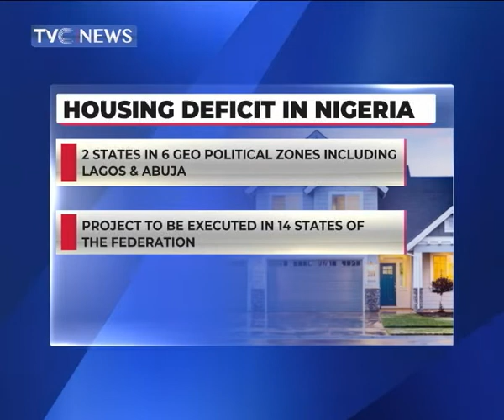HOUSING IN NIGERIA